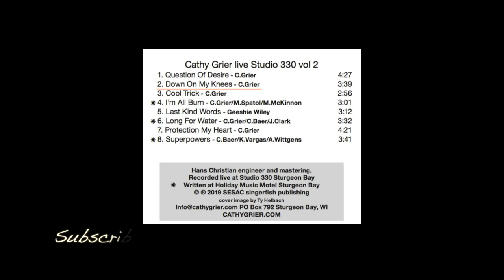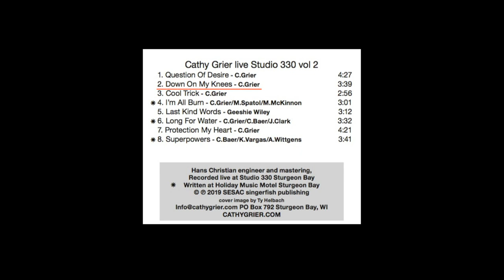Cathy Grier - Studio 330 Vol. 2 - Down On My Knees (Solo)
Cathy Grier performs live in solo during Sturgeon Bay (WI), Arts Crawl October 2018